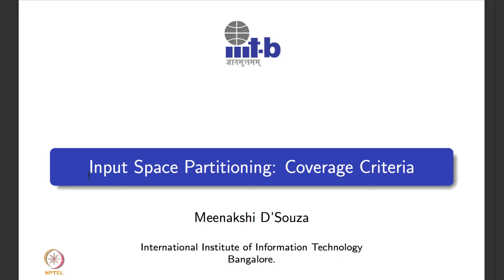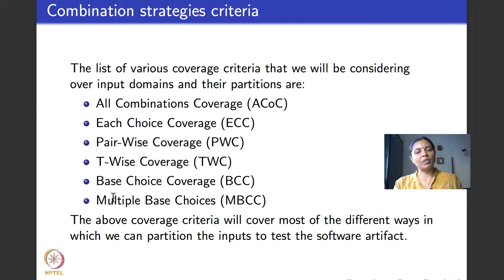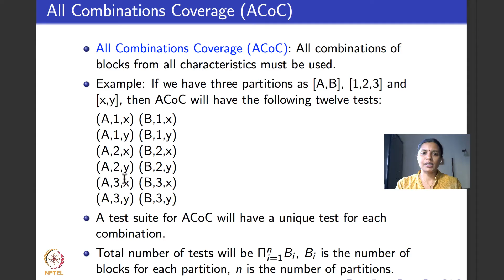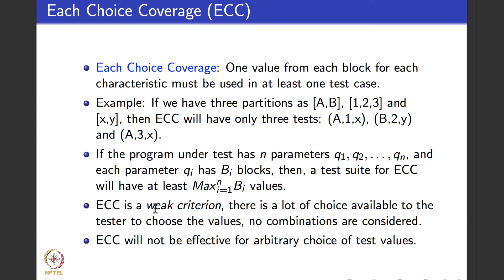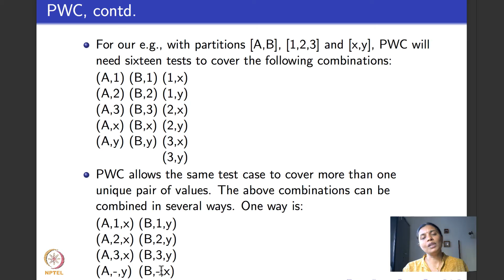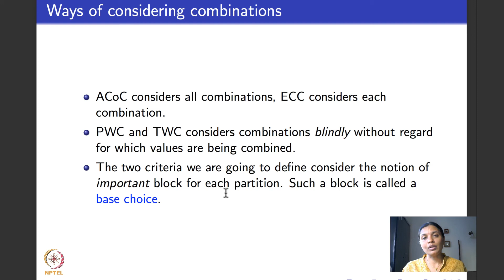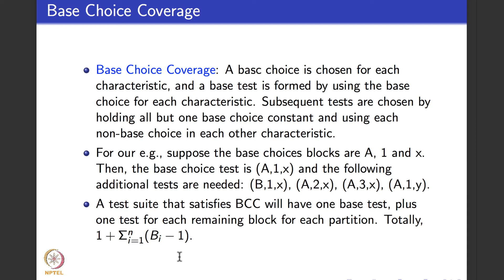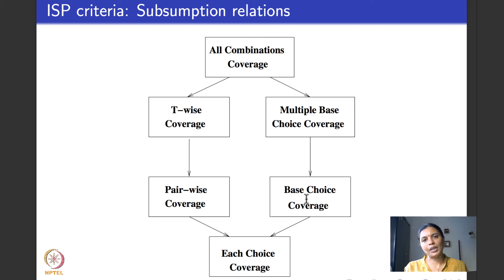Input Space Partitioning: Coverage Criteria